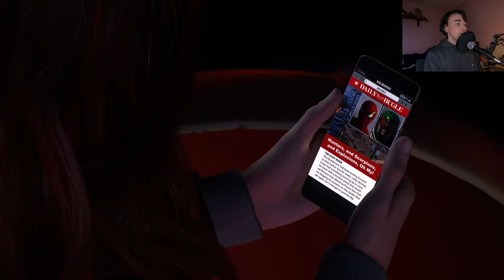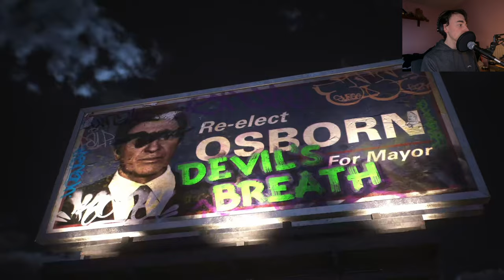Harry Has Powers! | Spider-Man 2 ep 3